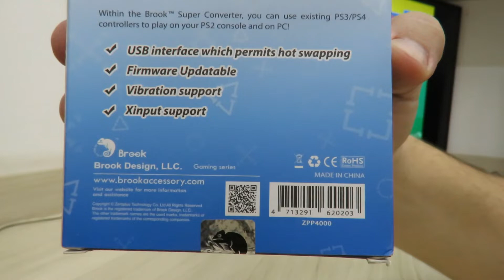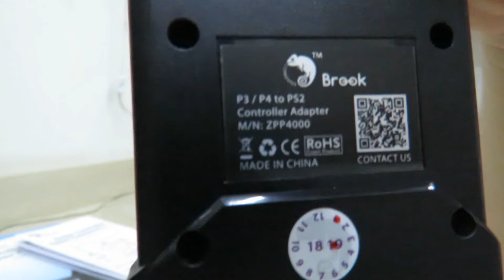Adaptador de Controle Playstation PS3/PS4 para PS2/PS1/PC Brook Game Controller Super Converters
Adaptador de Controle Playstation PS3/PS4 para PS2/PS1/PC Brook Game Controller Super Converters Magic Box P2-BL - AliExpress